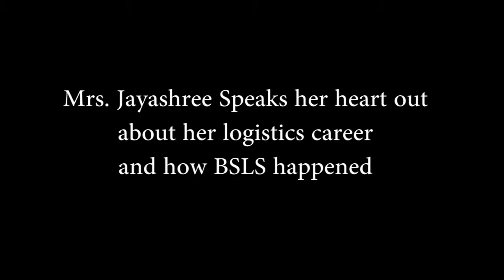logistics and shipping institute maintains 100% placement record- Jayashree, BSLS thanks employers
Maintaining a 100% placement record, Logistics and shipping institute in Chennai held a graduation cum placement ceremony at seafarer's club.An emotionally moved Mrs. Jayashree, Director of BSLS, spoke her heart out tracking her glorious past in the industry and explaining how BSLS happened. She thanked all the emplo